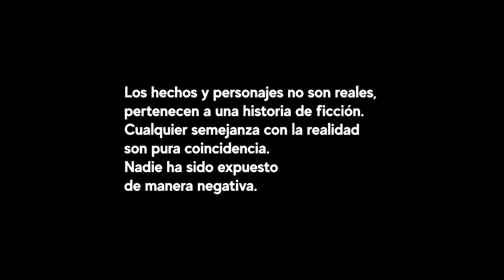La Mejor forma de aprender a educar a tus hijos | El mejor consejo para no criar hijos malcriados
Algunos niños son malcriados y no por su culpa sino de sus padres.